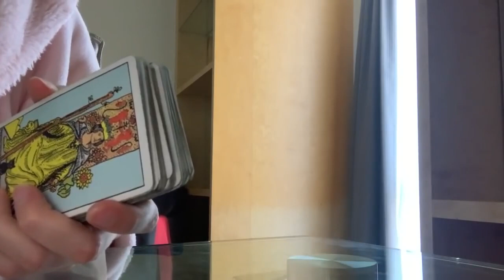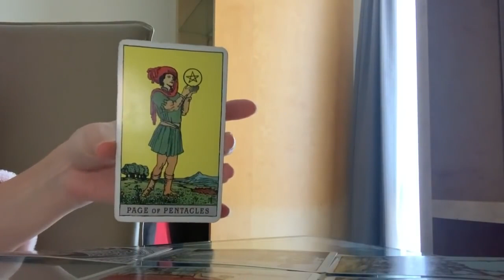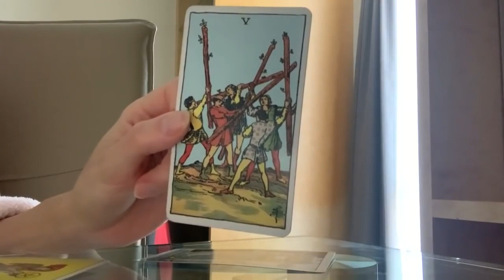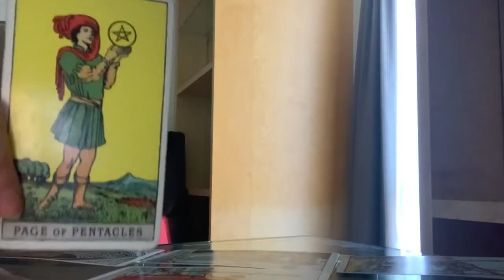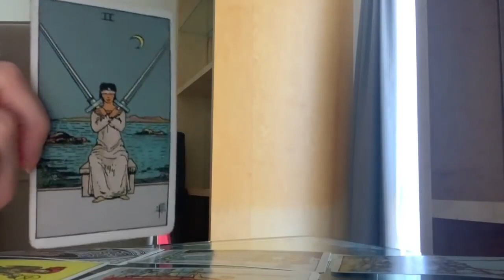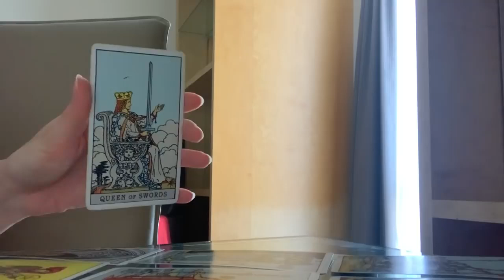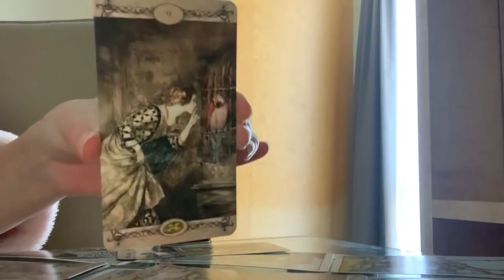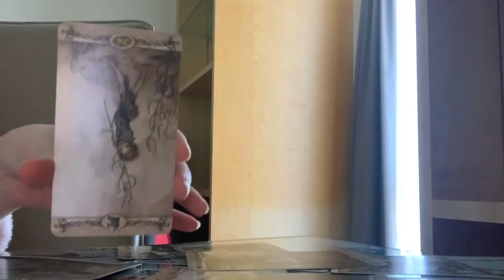LIBRA, "YOU HAVE NO IDEA THE AFFECT YOU HAVE ON THEM" ♥︎😻 Weekly Tarot February 2022 Tarot